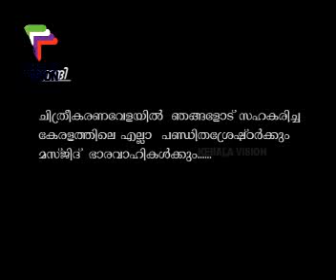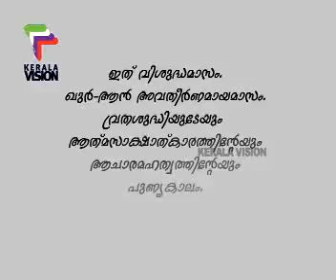Ramsan thariqul masajid_Ramsan eppi 01_clip0.avi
Hosted By Nasser Pyngamadom.